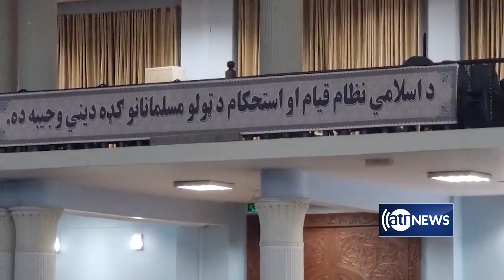Mujahid remarks after 1st day of Ulema gathering | اظهارات مجاهد پس‌از روز نخست گردهمایی علما